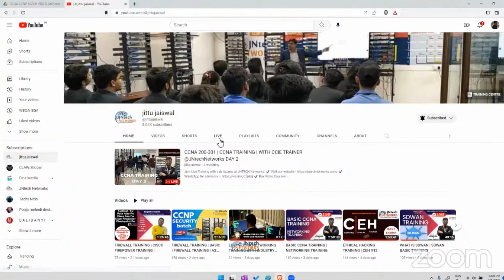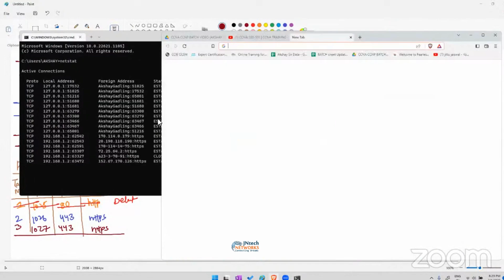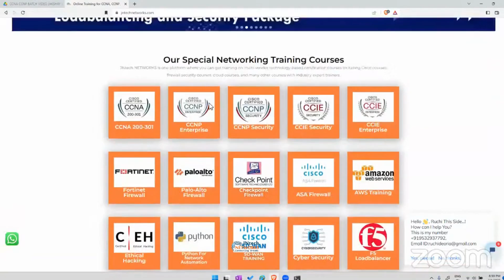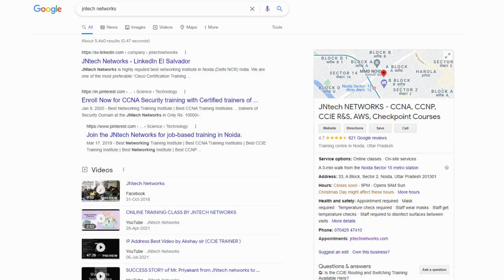CCNA NETWORKING TRAINING DAY 3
WHAT IS CCNA ?
ccna full course in one video
ccna in hindi
ccna full course tutorial
ccna training. hindi
ccna certification in hindi
ccna online program,
ccna 200-301 in hindi
ccna free course
ccna free
ccna free training
ccna full course with lab
ccna security full course with lab
ccna live training free
ccna advanced networking
ccna troubleshooting
ccna routing in hindi
ccna switching in hindi
ccna firewall in hindi
cisco firewall
cisco asa firewall
cisco asav firewall live configuration
what is rip
what is rip networking protocol
what is eigrp routing protocol?
what is ospf netwrking protocols?
what is lan database?
ccna full lab troubleshooting
ccna certification cost?